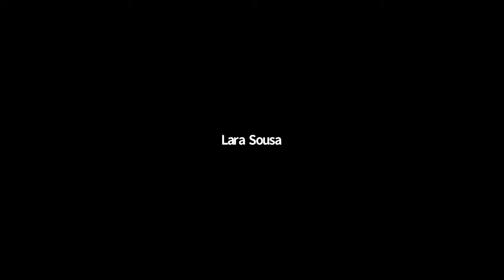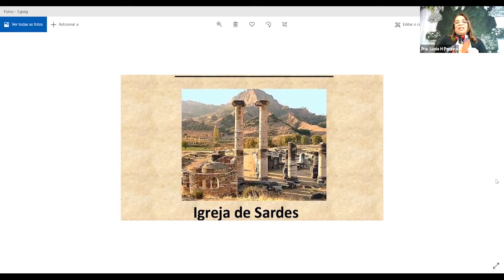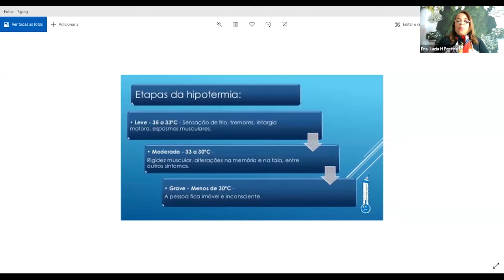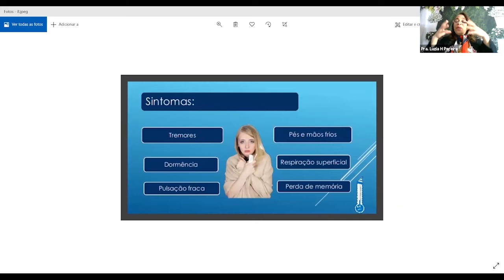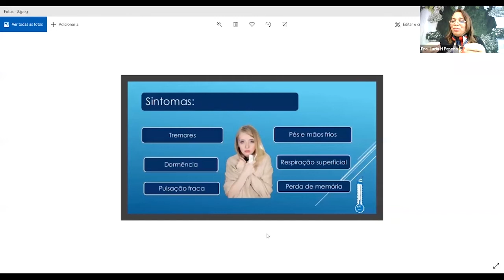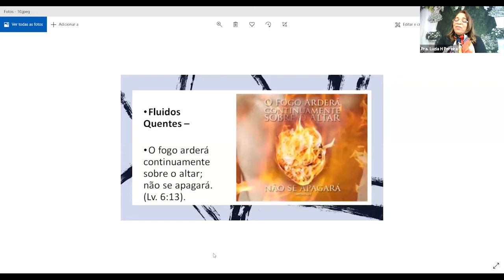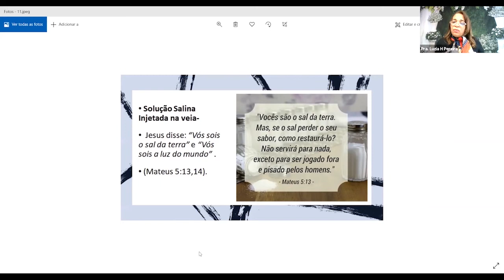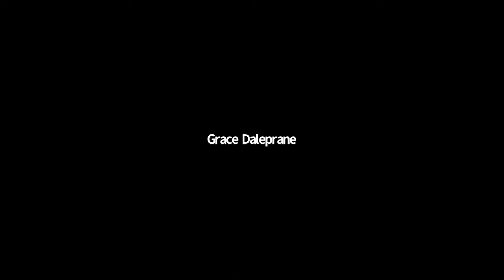apocalipse parte 01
Ministério Pedras Preciosas Londres
Igreja Comunidade Bíblica Missionária - CBM Londres

Estudo Apocalipse - Eu Sou a Noiva

Sardes - tens nome de que vives e está morto.

Ministrado por Pra Luzia Pereira - LP Mentoria

na direção Pastora Grace Daleprane - Pedras Preciosas CBM Londres